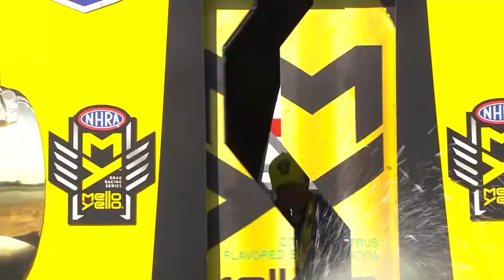Ron Capps makes it THREE in a ROW in Atlanta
Defending world champion Ron Capps raced a 3.991-second pass at 317.79 mph to defeat Tim Wilkerson in his Levi, Ray & Shoup Ford Shelby Mustang. This is Capps’ second victory at Atlanta Dragway and 52nd of his Funny Car career.